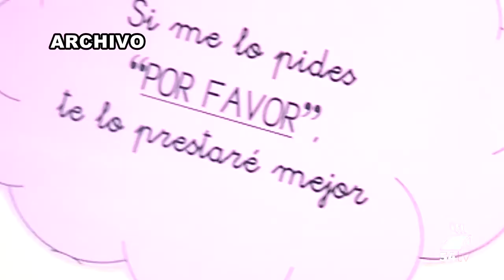Más de un millar de estudiantes son atendidos en las aulas hospitalarias de la provincia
Las tres aulas hospitalarias con las que cuenta la provincia, situadas en los hospitales Infanta Margarita (Cabra), Los Pedroches (Pozoblanco) y Reina Sofía (Córdoba) han atendido durante el pasado curso a más de un millar alumnos y alumnas.